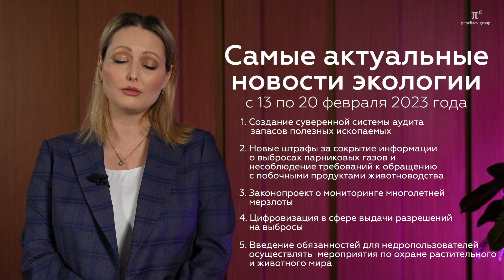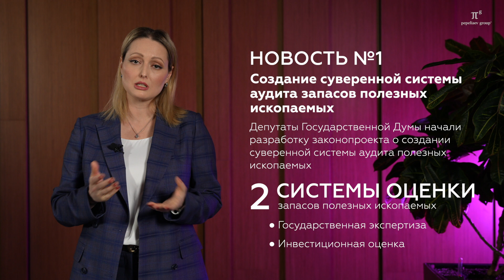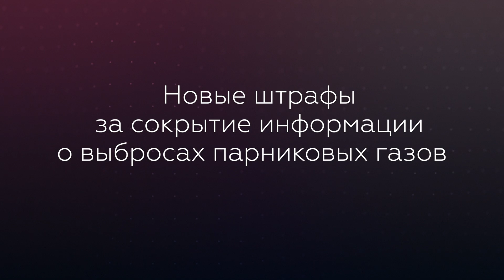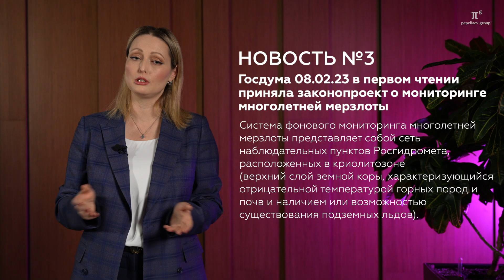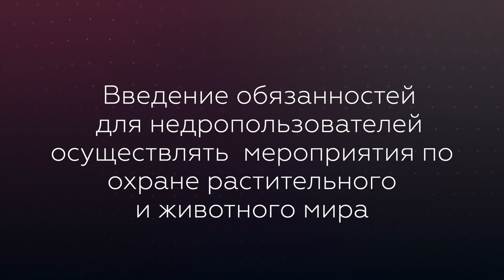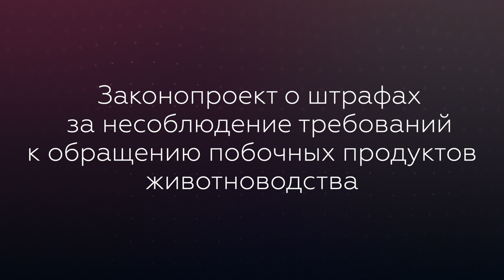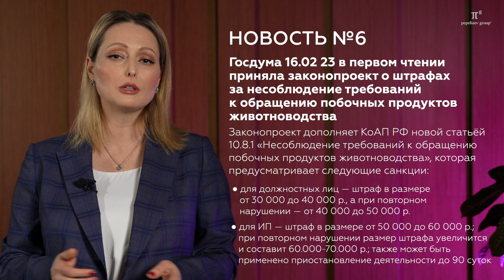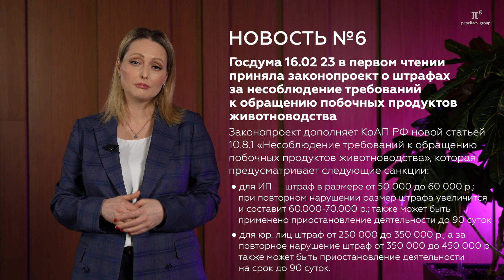Новости экологии. Аудит запасов полезных ископаемых, парниковые газы, многолетняя мерзлота.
Сегодня в ролике Наталья Стенина — партнер и руководитель экологической группы «Пепеляев Групп», расскажет о самых главных новостях экологии с 13 по 20 февраля 2023 г., а именно:
1. Создание суверенной системы аудита запасов полезных ископаемых
2. Новые штрафы за сокрытие информации о выбросах парниковых газов и несоблюдение требований к обращению с побочными продуктами животноводства
3. Законопроект о мониторинге многолетней мерзлоты
4. Цифровизация в сфере выдачи разрешений на выбросы
5. Введение обязанностей для недропользователей осуществлять  мероприятия по охране растительного и животного мира

● Банкротство
● Общеправовой дайджест
● Налоговый дайджест
● и другие

Для поиска вTelegram-приложении: @Pgp_official

Новость № 1
Планируемые изменения законодательства. Недропользование
Депутаты Государственной Думы начали разработку законопроекта о создании суверенной системы аудита полезных ископаемых
Парламентарии приступили к разработке законопроекта о создании суверенной системы аудита запаса полезных ископаемых, который необходим для проведения большинства крупных сделок при покупке месторождений, горнорудных компаний и определения их капитализации. Раньше аудит полезных ископаемых проводили в основном иностранные организации. Разрабатывать документ будут в Комитете Госдумы по экологии, природным ресурсам и охране окружающей среды.
По словам председателя указанного Комитета Госдумы, существующий механизм аудита реализуется исключительно в интересах иностранных компаний. Член правления ПАО «Газпром» Сергей Меньшиков отмечает, что аудит запасов углеводородного сырья проводят в основном специалисты из США и Англии, привлечение которых в настоящее время осложнено в связи с санкциями.

Новость № 2
Планируемые изменения законодательства. Административная ответственность
Госдума в первом чтении приняла законопроект о штрафах за сокрытие данных о выбросах парниковых газов
Мы подробно рассказывали об указанном законопроекте в выпуске мастрида от 16 января 2023 г.
Правительственный законопроект вводит административную ответственность в виде штрафа до 500 000 рублей за непредставление или искажение отчета о выбросах парниковых газов.
Планируется, что указанная ответственность начнет применяться с 1 января 2024 г.

Новость № 3
Планируемые изменения законодательства. Экологический мониторинг
Законопроект о мониторинге многолетней мерзлоты принят в первом чтении
Ранее мы рассказывали о законопроекте, направленном на создание единой цифровой системы экологического мониторинга, который в настоящее время рассматривается в первом чтении.
Продолжает тенденцию по цифровизации охраны окружающей среды еще один законопроект о создании системы мониторинга многолетней мерзлоты. 8 февраля 2023 г. он был принят Госдумой в первом чтении.
Данные мониторинга позволят оценивать выбросы парниковых газов от таяния льдов в регионах вечной мерзлоты, прогнозировать изменения климата. Система мониторинга позволит получать актуальную информацию о состоянии многолетней мерзлоты.
Система фонового мониторинга многолетней мерзлоты представляет собой сеть наблюдательных пунктов Росгидромета, расположенных в криолитозоне (верхний слой земной коры, характеризующийся отрицательной температурой горных пород и почв и наличием или возможностью существования подземных льдов).

Новость № 4
Изменения законодательства. Изменение порядка получения разрешения на выбросы
Внесены изменения в «Положение о предельно допустимых выбросах...»
Опубликовано постановление Правительства РФ от 8 февраля 2023 г. № 174 «О внесении изменений в Положение о предельно допустимых выбросах, временно разрешенных выбросах, предельно допустимых нормативах вредных физических воздействий на атмосферный воздух и разрешениях на выбросы загрязняющих веществ в атмосферный воздух».
Изменения позволят природопользователям сдавать документы, необходимые для получения разрешений на выбросы с использованием Единого портала государственных и муниципальных услуг, сократят сроки рассмотрения заявлений чиновниками Росприроднадзора, а также регламентируют вопросы получения обязательных документов компаниями, осуществляющими хозяйственную деятельность на объектах I категории, расположенных на территории эксперимента по квотированию выбросов загрязняющих веществ в атмосферный воздух